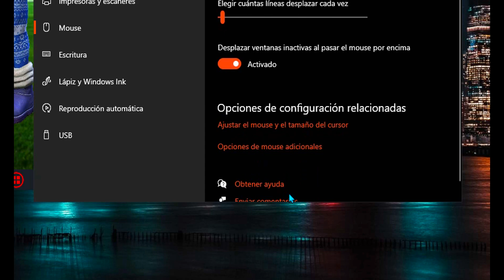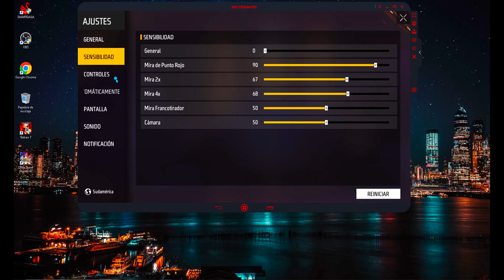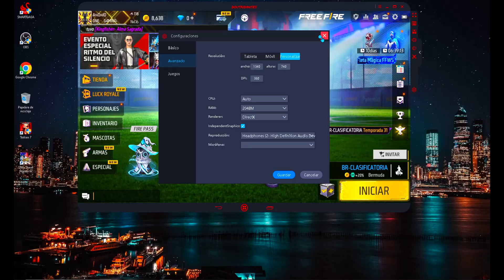MI NUEVA CONFIGURACION PARA SMARTGAGA EN ESTA NUEVA ACTUALIZACION[HEADSHOT]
MOUSE : GENIUS- NO GAMER 800DPI

CREDITOS : RIX FF

Descargar Free Fire Para PC 2021.
Como descargar e instalar emulador para jugar free fire en computadora, laptop de 2gb de ram, LD Player en Español Gratis, bluestacks, gameloop, nox, memu, msi, smartgaga. Como Descargar free fire Para PC *Nueva Actualización 2020*, LD player, Nuevo emulador para jugar en PC 2gb de Ram, Mejores emuladores para jugar free fire en pc de muy bajos recursos, Nuevo emulador 2020 para Jugar free fire en PC de Bajos recursos, gama baja, gama media, portatil, nuevo personaje, nuevo luck royale, nuevo pase élite, Nueva Actualización Febrero 2021, emulador de 4ram, emulador smart gaga para pc de bajos recursos, pc de 4 ram, como jugar a solo 4 de ram, el mejor emulador para levantar mira, la mejor configuracion del 2021, como jugar a pantalla estirada, nuevo free fire x86, smartgaga actualizado, smartgaga 3.1 actualizado. free fire x86, como disparar todo  cabeza free fire, nueva actualizacion de diciembre free fire.